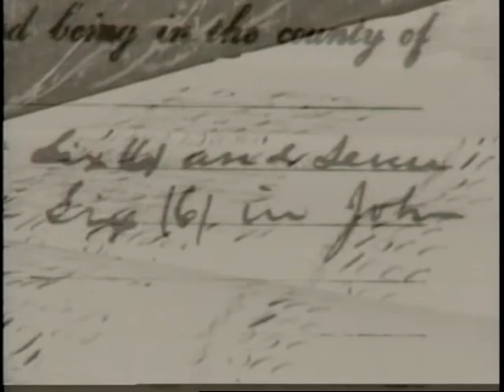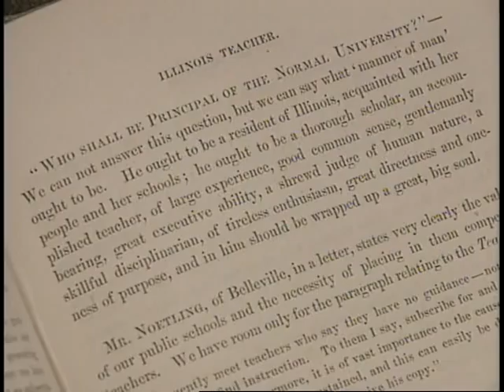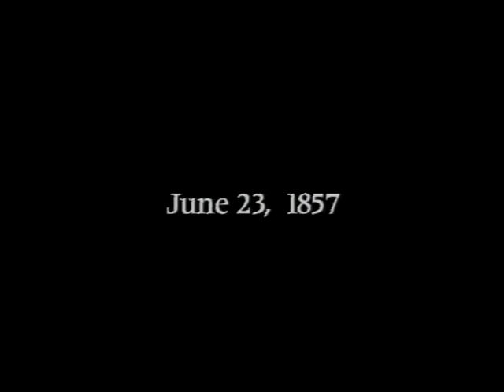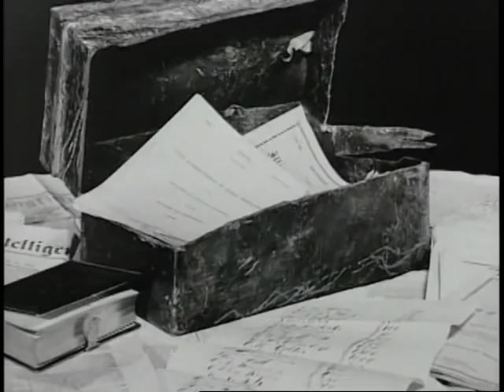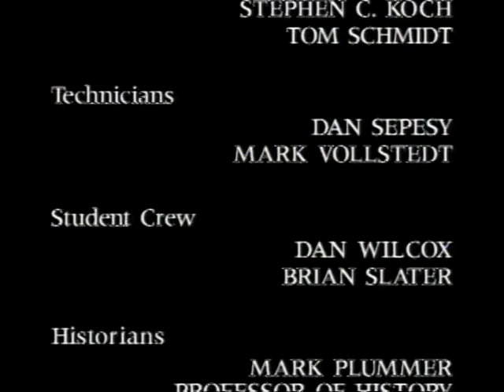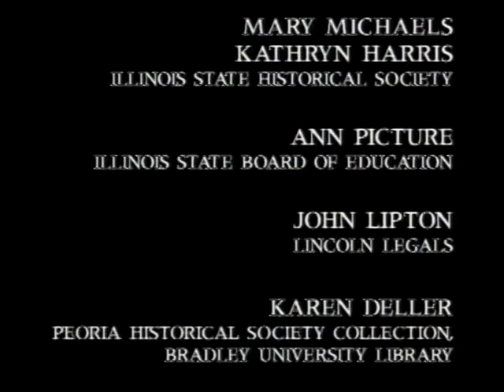Illinois State University Historical Video Series 1857-1860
The Founding